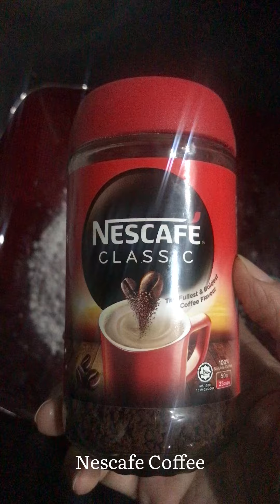Nescafe coffee in 2 minutes at home| Easy way to make coffee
How to make coffee in 2 minutes